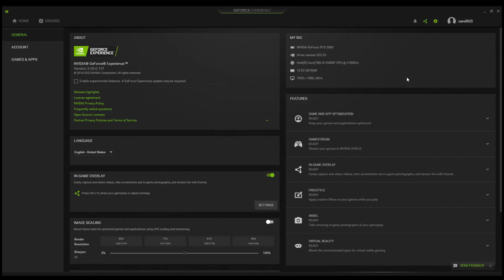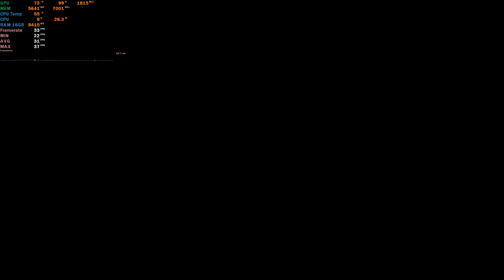Evil West RTX 2060 & i5 10400F Gaming Benchmark 1080p/1440p/4K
PC Specs:
Monitor: HUAWEI AD80HW 1080p 60 Hz
PSU: Corsair CV650 (650W)
CPU:  Intel Core i5 10400F
ASUS GeForce RTX 2060 Dual 6G EVO, 6Gb, GDDR6, 192bit
RAM: 16 GB DDR4   2666 MHz
SSD : 240 GB
HDD: 1000 GB

1080p EPIC 0:00
1440p EPIC 2:34
1440p EPIC +DLSS QUALITY 4:37
4K EPIC 6:37
4K EPIC + DLSS QUALITY 8:42
4K HIGH 10:12
4K HIGH + DLSS QUALITY 11:16

2/3 FPS more without recording